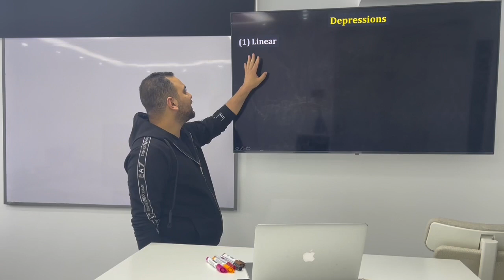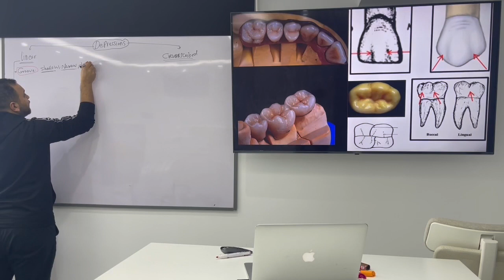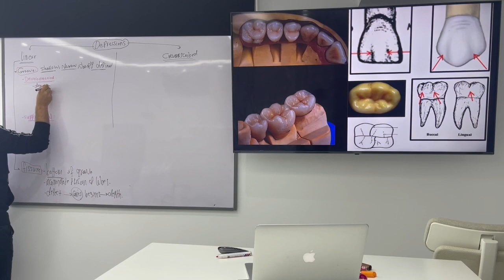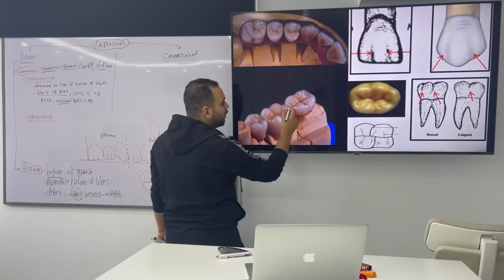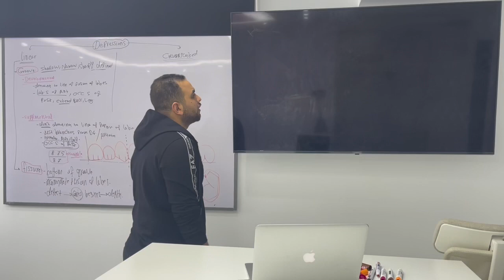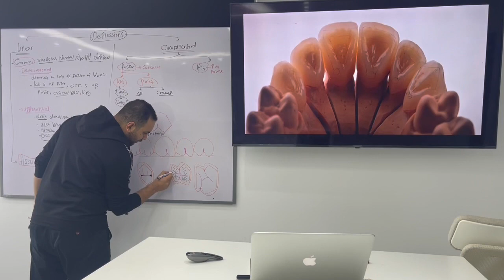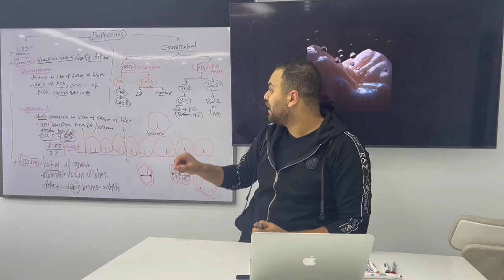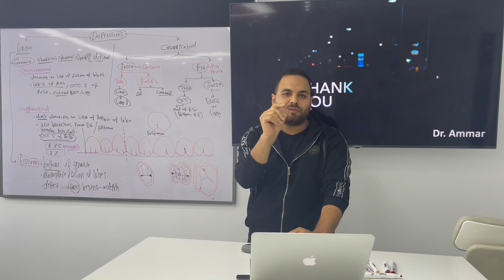introduction 9 depressions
morphology - introduction - land marks - depressions - human dentition - dental anatomy